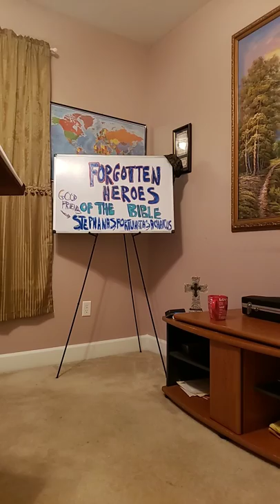RUSSIAN SUBMARINE FIRE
American Submarine was attacked